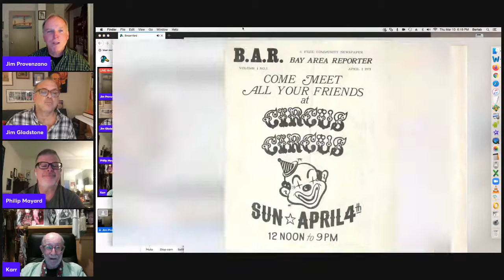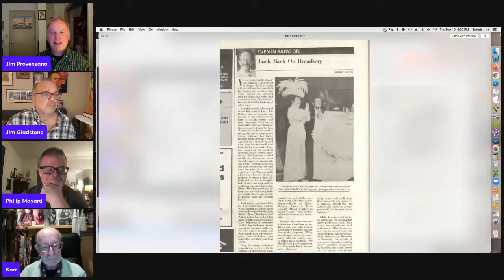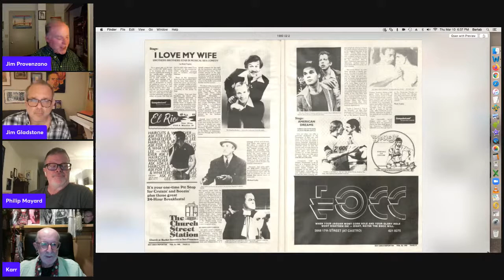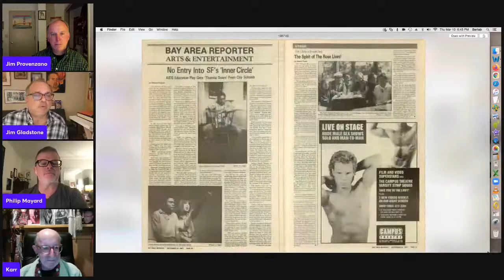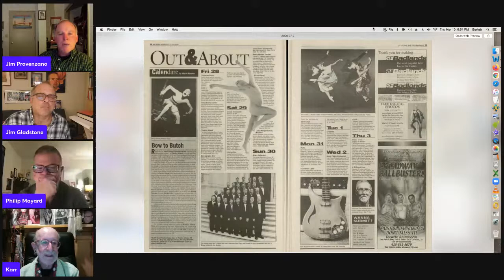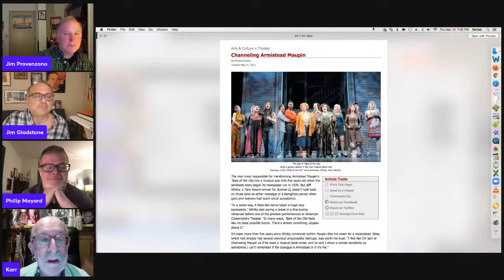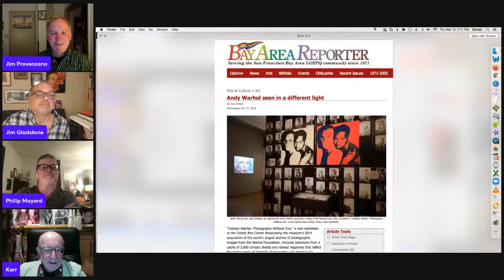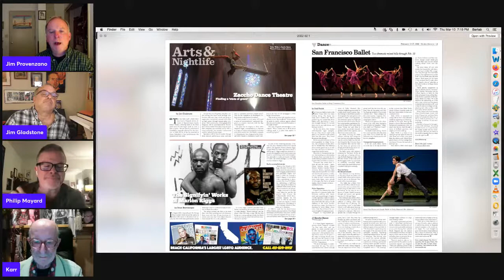B.A.R. Talk 11: It's the Arts!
In our nearly final yearlong celebrations of the Bay Area Reporter's 50th anniversary, our eleventh monthly online panel will focus on fifty years of arts coverage with former and current editors and writers.

On Thursday, March 10 at 6pm PT, our Facebook page and YouTube channel will stream a live (then archived) panel with John F. Karr, the paper's first arts editor, former arts editor Chris Culwell, freelance writer Philip Mayard, theater critic Jim Gladstone, and current arts and nightlife editor Jim Provenzano as moderator.

Since 1971, the B.A.R.'s reputation as an essential forum for reviews and features in theater, film, music, dance and visual arts has expanded from a small community focus to national interest. Our reviews have been quoted by book publishers, film promoters and theater companies for decades.

The chat will include a slideshow of articles and ads through the B.A.R.'s five decades.